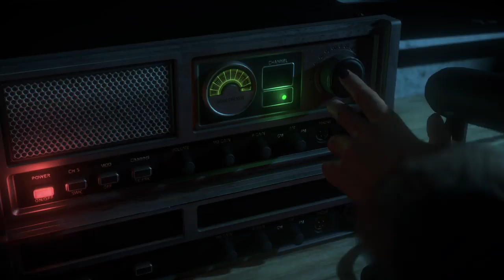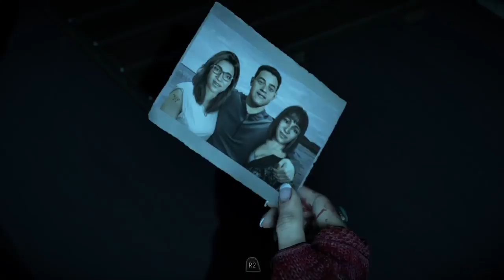Der Horror beginnt! (Part 2)